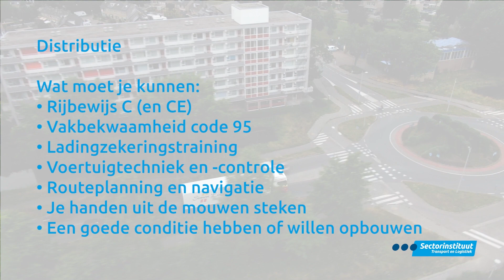Ontmoet Nathan (60): de man achter de supermarkt bevoorrading | STL.NL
De wereld van de transport en logistiek is groot en breed. Je kunt in veel verschillende functies en deelmarkten werken. Deze verschillen tussen deze functies en deelmarkten zijn groot. Zo is er voor elk wat wils. Bijvoorbeeld als chauffeur distributie bij Simon Loos.

Als chauffeur in het distributievervoer kun je direct instappen. Met de benodigde certificaten mag je al de weg op. De ideale start van jouw baan in een sector met toekomst. Meer weten?

STL Werkt. Voor Jou!